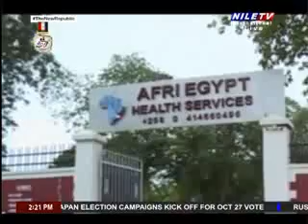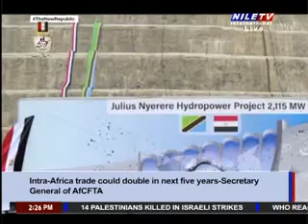Africa Today 15 10 2024 Amb Gamal Bayoumi